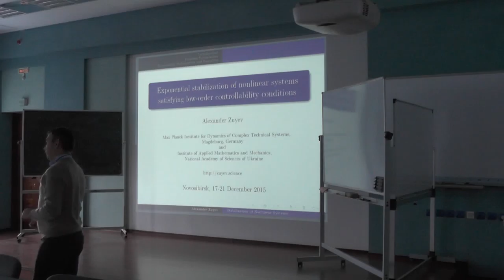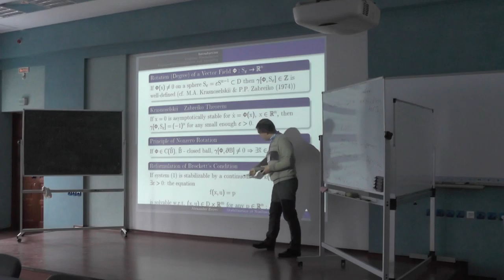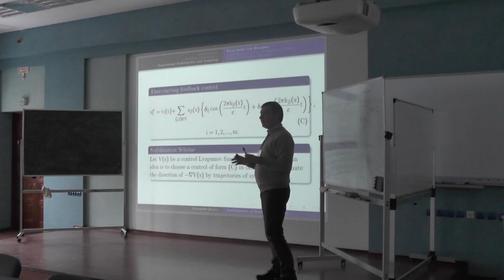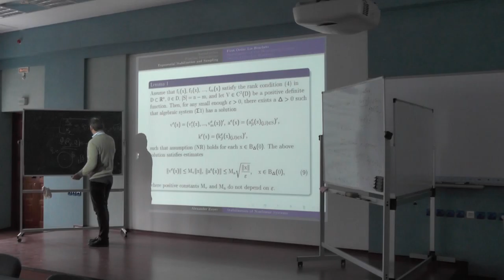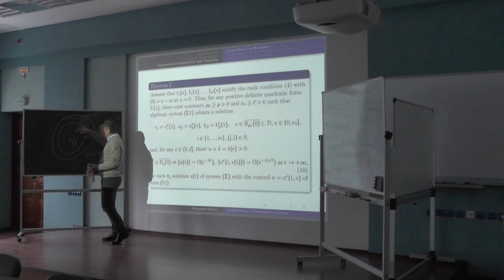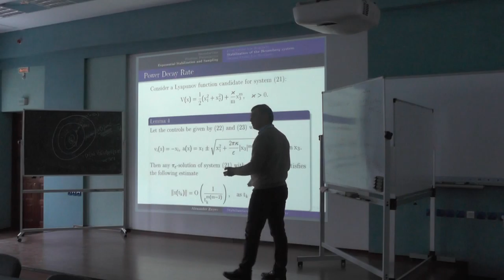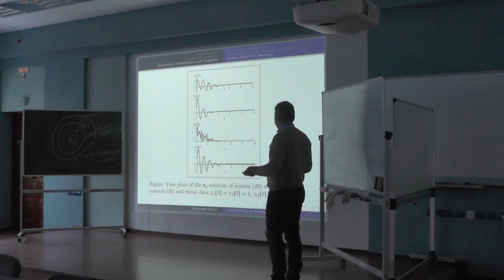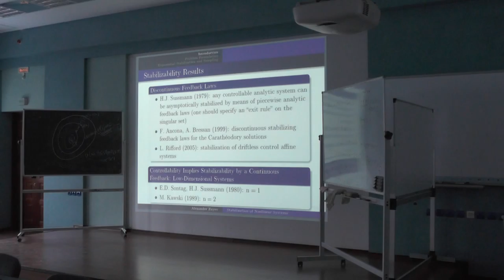Alexander Zuev - Exponential stabilization of nonlinear systems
Talk on the conference "METRIC STRUCTURES AND CONTROL SYSTEMS"